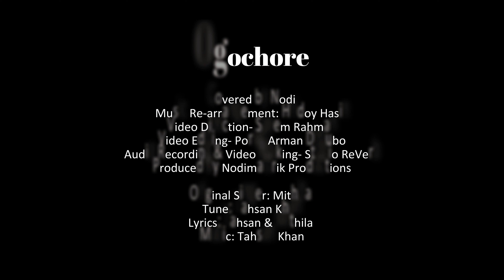Ogochore | অগোচরে | Covered by Nodi | নদী | Hridoy Hasin | Tahsan & Mithila | Bangla Song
এই গানটি অনেক আগের হলেও এখনো আমাদের ভীষন ভাললাগার জায়গা দখল করে আছে। তাই, ক্ষুদ্র এই চেষ্টা।
সুন্দর এই সমৃদ্ধ বাংলা গান গুলো আমাদের বাঙালিদের সম্পদ। এগুলোকে আঁকড়ে ধরে রাখা ও মনে রাখাও আমাদেরই দায়িত্ব, ভালোবাসাময় দায়িত্ব। তাই, গানটিকে নতুন ভাবে আবারও সবার সামনে আনা, যদিও আমি নিশ্চিত ‘অগোচরে’ গানটিকে আমরা কেও ভুলিনি ❤️

Song - Ogochore | অগোচরে
Covered by Nodi | মৌমিতা তাশরিন নদী
Music Re-arrangement - Hridoy Hasin | হৃদয় হাসিন
Video Direction - Sayem Rahman | সায়েম রাহমান
Video editing - Porag Arman Dhrubo | পরাগ আরমান ধ্রুব
Produced by Nodimattrik Production

Original song information -
Vocal- Rafiath Rashid Mithila
Words- Tahsan & Mithila
Tune & Music - Tahsan Khan
Film- Third Person Singular Number